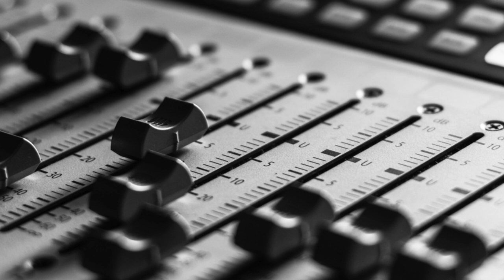ESTAR SIN TI